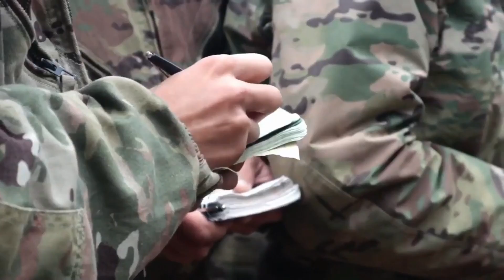Танк Абрамс. Путь к Триумфу на полях Украины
Как легендарный Абрамс триумфально показал себя на территории Украины. История создания танка Абрамс и его боевое применение.

• Танк Абрамс стал часто мелькать в видео и это результат его применения в восточной Европе.
• История создания этого танка восходит к началу 60-х годов, когда танкостроители заинтересовались турбовальными двигателями.
• Турбина легче и компактнее дизеля, не требует прогрева перед запуском, разгоняется быстрее.
• Однако турбина прожорлива и требует установки больших топливных баков.
• Танк Абрамс разрабатывался на конкурсной основе инженерами двух фирм - "Крайслер" и "Дженерал Моторс".
• Танк должен был превзойти М-60, но не выйти за 40-тонное ограничение по массе.
• В техническом задании на прототип XМ-1 оговорили необходимость установки 105-мм пушки.
• После арабо-израильской войны и затруднений в создании пушки "Бушмастер", от нее отказались в пользу обычного пулемета винтовочного калибра.
• Требовалось увеличить дистанцию эффективного поражения бронированных целей и количество снарядов в боекомплекте, усилить бронезащиту и уменьшить время на подготовку машины к бою.
• Танк Абрамс разрабатывался как "противотанковый танк", предназначенный для борьбы с советскими танками.
• Американские военные сначала поддерживали 105-мм нарезную пушку М68, но после появления новых советских танков с мощной пушкой, стали рассматривать возможность установки 120-мм орудия.
• Фирма "Крайслер" подписала контракт на проектирование основного боевого танка.
• Первые предсерийные танки были изготовлены в 1978 году.
• Испытания выявили проблемы с попаданием песка в турбину и грунтом в венцы ведущих колес.
• Танк успешно прошел обстрел из различных видов оружия.
• "Абрамсы" имеют большие размеры и тяжелую лобовую броню, что делает их уязвимыми в городских условиях.
• Опыт боевых действий в распутице на черноземе показал, что судьба "Абрамсов" в реальных боях мало отличается от судьбы их "родственников" - германских "Леопардов".
• "Абрамсы" могут быть неплохими в обороне, но не стоит забывать о возможности их поражения авиабомбами крупного калибра и боевыми вертолетами с управляемыми противотанковыми ракетами.

00:00 - История создания танка Абрамс
01:56 - Преимущества и недостатки турбовальных двигателей
03:54 - Разработка и испытания танка Абрамс
05:52 - Изменения в концепции танка Абрамс
06:49 - Противостояние советским танкам
08:47 - История создания танка "Абрамс"
09:45 - Производство и использование "Абрамса"
14:40 - Недостатки "Абрамса" и его использование в Украине